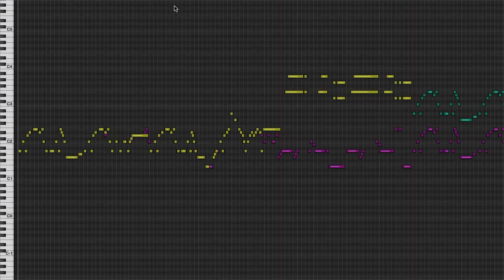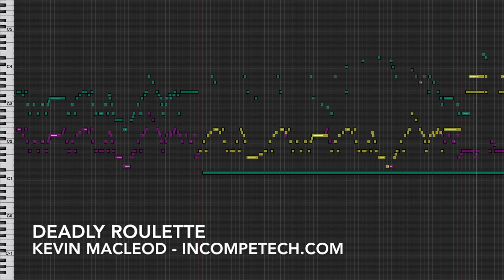Deadly Roulette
Jazzy! Gumshoe-y! Mystery-y! I suck at making adjectives. Who needs adjectives anyway! I'm fine without adjectives. How fine without adjectives, you may ask? I can't say - as that would require some sort of descriptor! And I don't need descriptors in my writings... Maybe one... tiny little... NO! What am I thinking!? I refuse! I've completely had it with adjectives! Hah! Adverbs work perfectly fine! Woohoo! Adverbs! And before I get mail... adjectives killed my family, so I can go off on them all I want.

You can download the full uncompressed version of this piece

permaFAQ
software = Logic